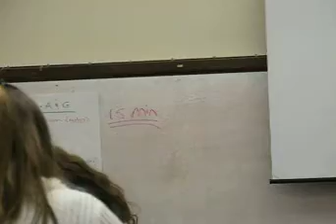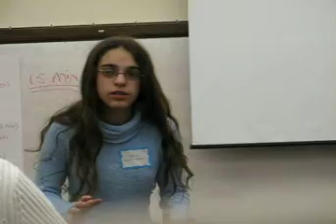speech part 1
becs speech part 1